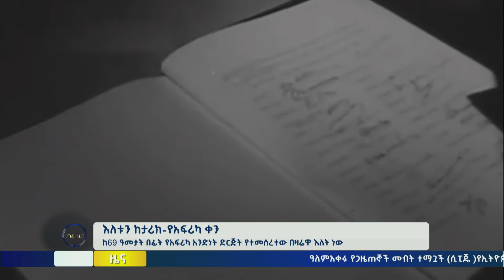እለቱን ከታሪክ የአፍሪካ ቀን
ከ69 ዓመታት በፊት የአፍሪካ አንድነት ድርጅት የተመሰረተው በዛሬዋ እለት ነው
በ1994 በደቡብ አፍሪካ ደርባን የአፍሪካ አንድነት ድርጅት ስሙን ወደ አፍሪካ ህብረት ቀይሯል።
ድርጅቱ መጀመሪያ ላይ የአንጎላ፣ ሞዛምቢክ፣ ደቡብ አፍሪካ እና ደቡብ ርሆዴሽያን ነጻነት ለማፋጠን ግቡ አድርጓል።